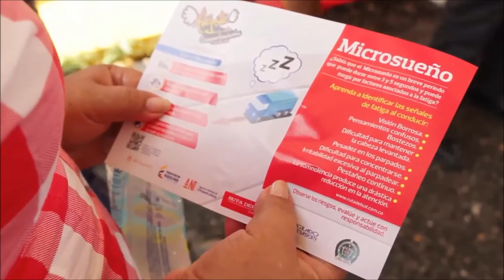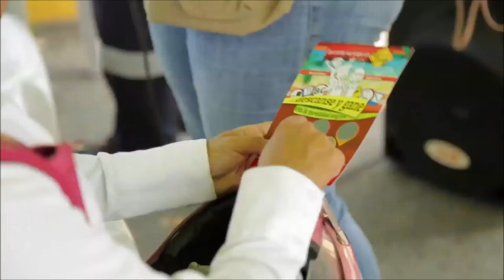Campañas de movilidad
Así se implementan las campañas de movilidad y las zonas de descanso creadas por la Concesionaria Ruta del Sol para seguridad de los usuarios